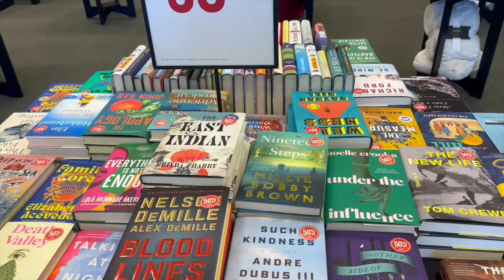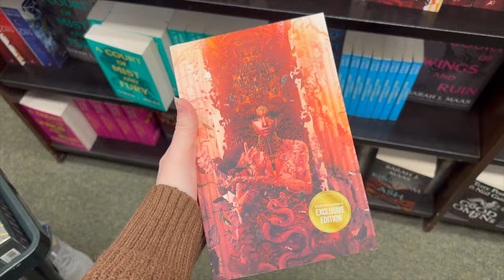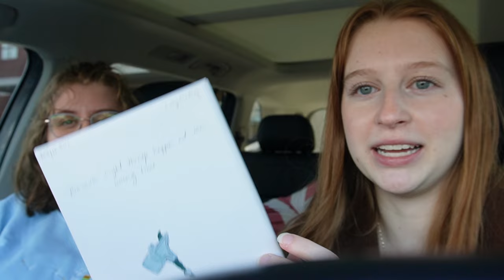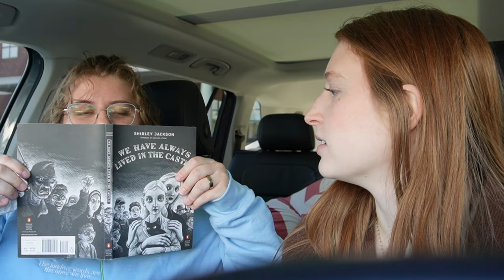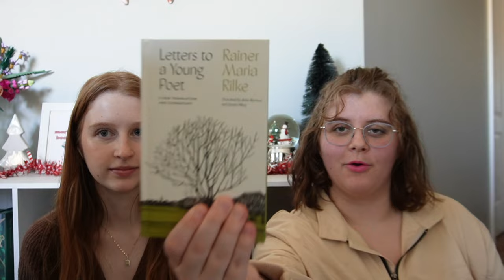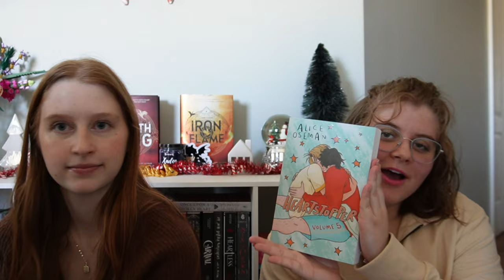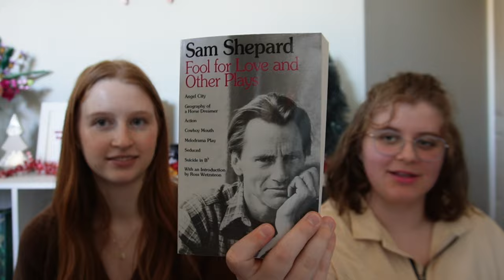shop the Barnes & Noble sale with me! 📚✨🏷️ + book haul!